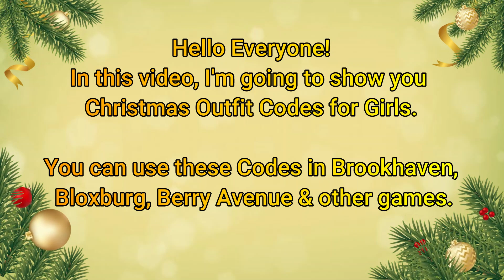CHRISTMAS OUTFIT CODES FOR GIRLS [] Brookhaven, Bloxburg, Berry Avenue & other games [] ROBLOX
CHRISTMAS OUTFIT CODES FOR GIRLS.

Place, Berry Avenue, & other Roblox games.

Tropical Dreams by LiQWYD

 • Tropical Dreams –...
About Roblox:
What is Roblox? Roblox is an online virtual playground and workshop, where general audience of all ages can safely interact, create, have fun, and learn. It’s unique in that practically everything on Roblox is designed and constructed by members of the community. Roblox is designed for 8 to 18 year olds, but it is open to people of all ages. Each player starts by choosing an avatar and giving it an identity. They can then explore Roblox — interacting with others by chatting, playing games, or collaborating on creative projects. Each player is also given their own piece of undeveloped real estate along with a virtual toolbox with which to design and build anything — be it a navigable skyscraper, a working helicopter, a giant
pinball machine, a multiplayer “Capture the Flag” game or some other, yet-to-be-dreamed-up creation. There is no cost for this first plot of virtual land. By participating and by building cool stuff, Roblox members can earn specialty badges as well as Roblox dollars (“Robux”). In turn, they can shop the online catalog to purchase avatar clothing and accessories as well as premium building materials, interactive components, and working mechanisms.

bloxburg codes
berry avenue christmas codes
christmas codes for berry avenue
berry avenue clothing codes
christmas codes for bloxburg
christmas outfit codes for berry avenue
christmas outfit codes for brookhaven
berry avenue
christmas outfit codes for bloxburg
berry avenue christmas outfit codes
roblox christmas codes
bloxburg christmas codes
brookhaven codes
roblox codes
berry ave christmas outfit codes
outfit codes
girls christmas outfit codes
girls outfit codes